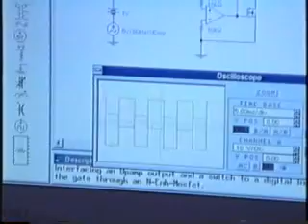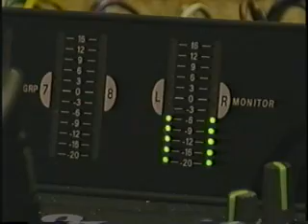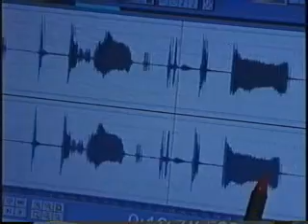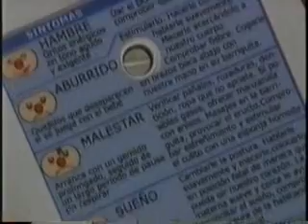Discovery Channel WhyCry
a program in discovery channel about the discovery of WhyCry, and how it analyzes the baby cry.  very interesting and scientific